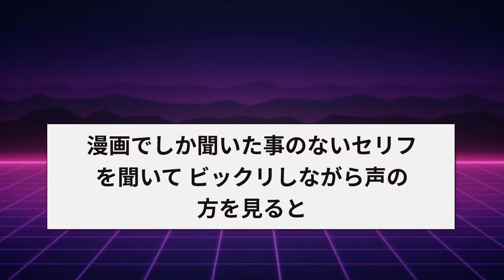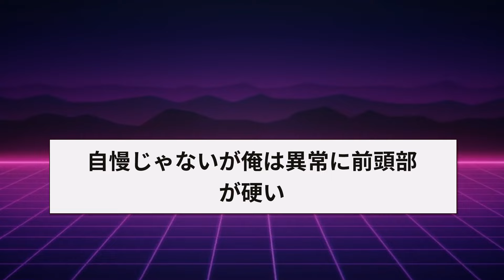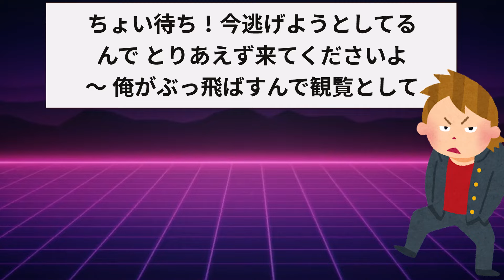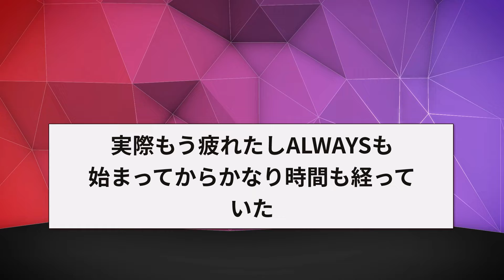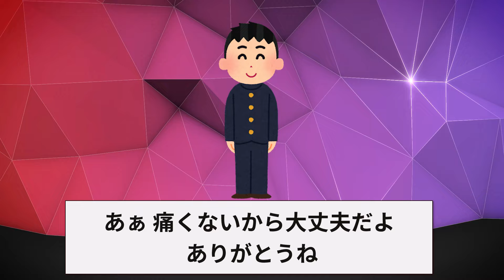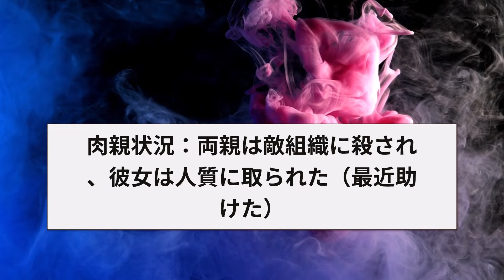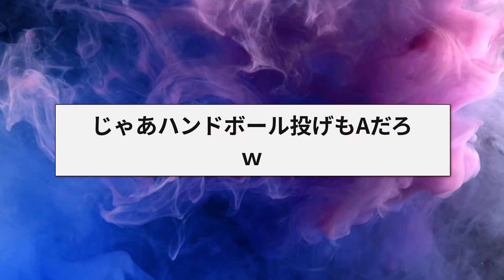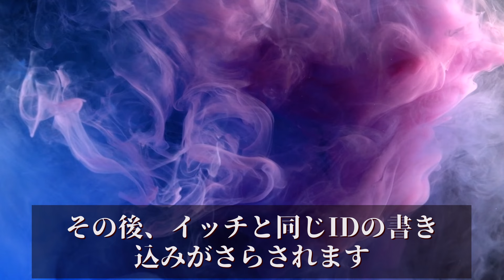【2ch面白いスレ】おバカなDQN系厨二病が喧嘩売ってきた結果ww【ゆっくり解説】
今回はみんな大好き厨二病くんのスレです

①DQN系の厨二病VS2chねらー
②世界を救った代償として感情を失った厨二病のスレ

みなさんはどっちが視たいですか？⊂二二二（　＾ω＾）二⊃